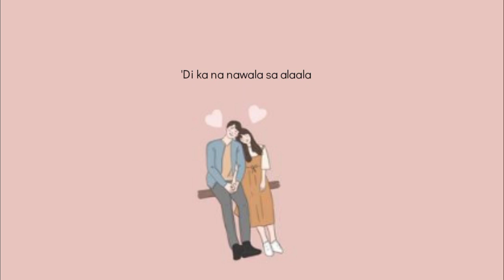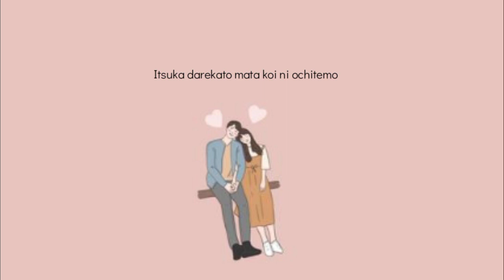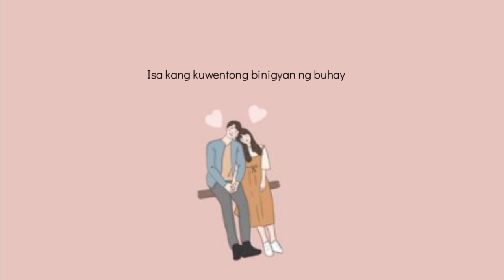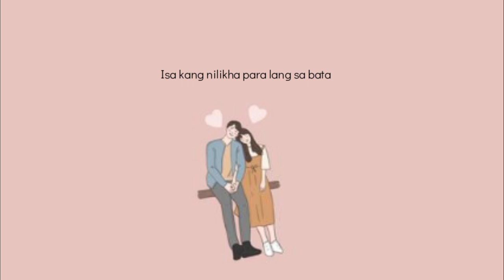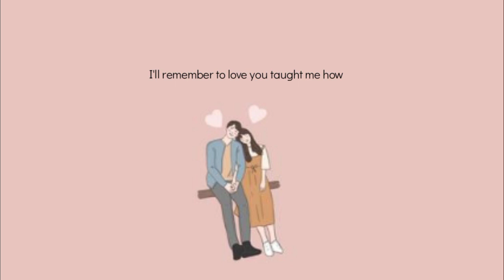First Love - Repablikan (lyrics)